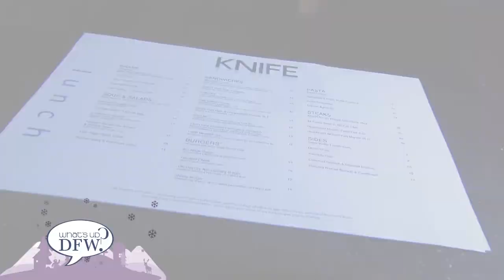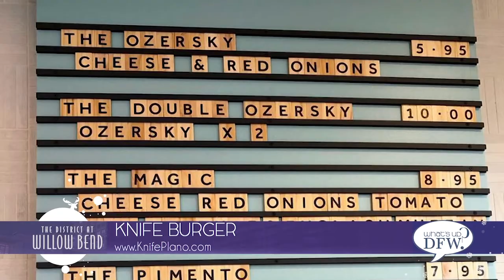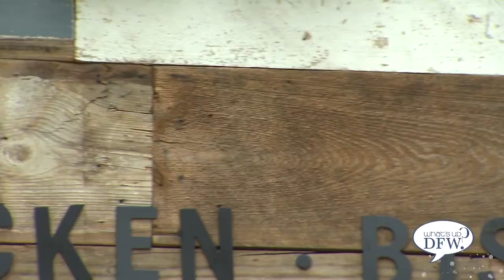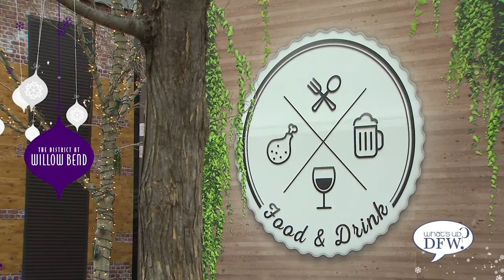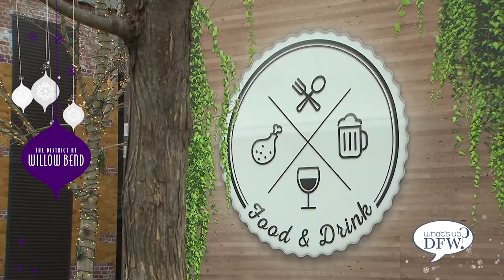The District at Willow Bend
The shops at Willow Bend have a brand new dining hot spot. We check out the brand new District. Four of the best chefs in North Texas have already opened their doors and we get a peek inside their amazing restaurants. Check out Knife, Mexican Bar Company, Terra Mediterranean, and Whistle Britches.